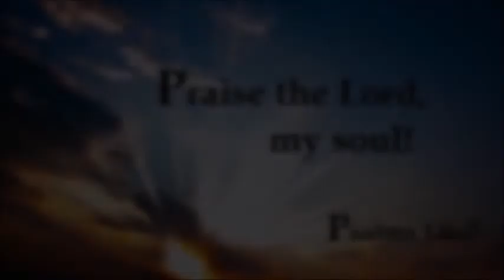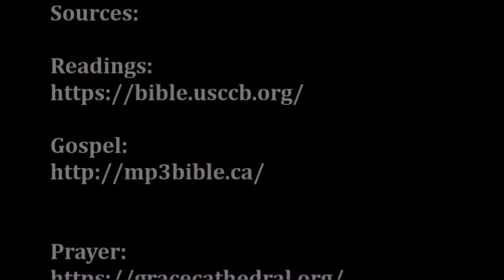DAILY MASS READINGS/ GOSPEL REFLECTION/ AUGUST 20, 2021